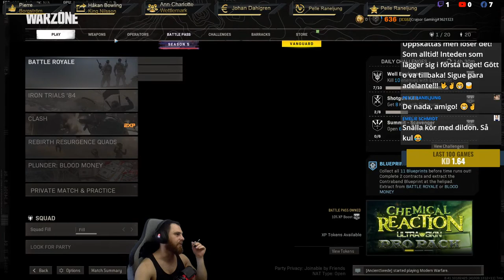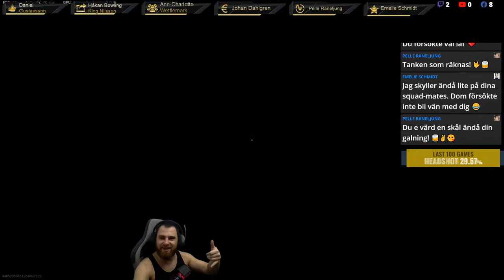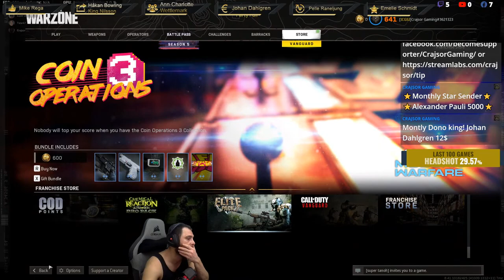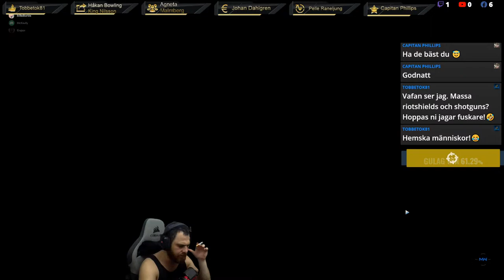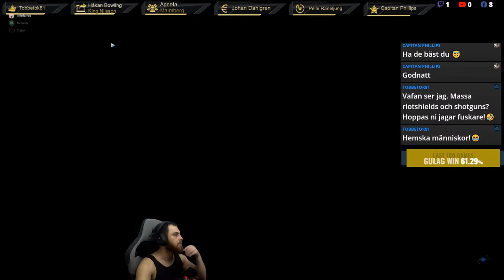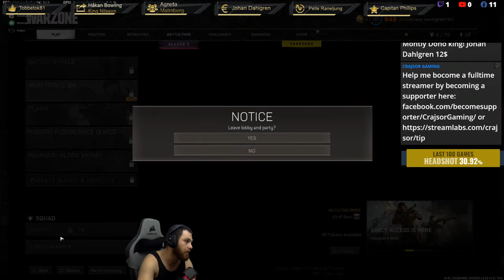FRIYAY!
Personal Info:
Social:
Stars are active⭐⭐⭐
1:Johan Dahlgren 12$
2:$
3:$
⭐TOP 10 STAR SENDERS THIS MONTH!⭐
1:Alexander Pauli 5000⭐
2:Andreas Jonsson 1000⭐
3:Kenny Leaf 1000⭐
4:Ekman Carl 690⭐
5:Stefan Söderlind 650⭐
6:Capitan Phillips 600⭐
7:Mike Rega 409⭐
8:Lukas Stenberg 310⭐
9:Markus Nordin Hermansen 210⭐
10:Brian Dunaway 200⭐
Chat commands you can use include:
!notify: Will notify you when i goe live and will follow me for you.
!followage: Shows how long you've been following me.
!playing: Shows the game that the i am currently playing.